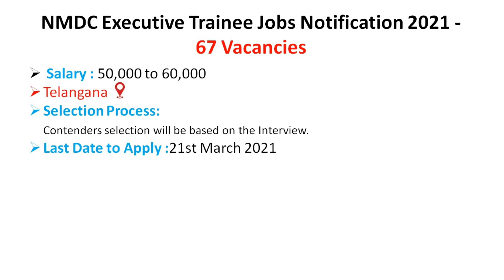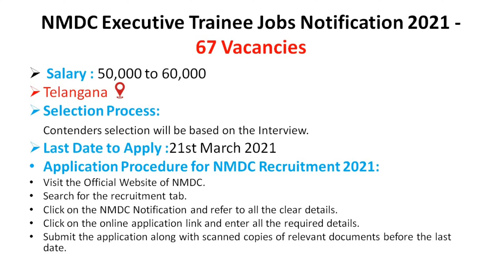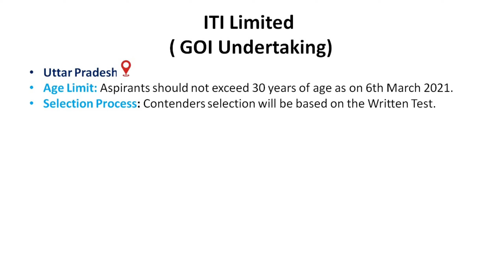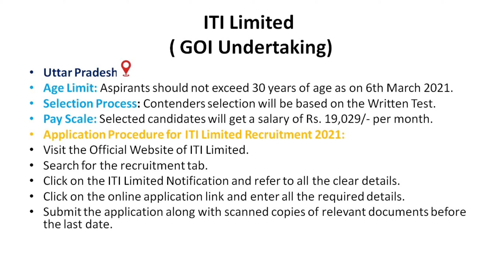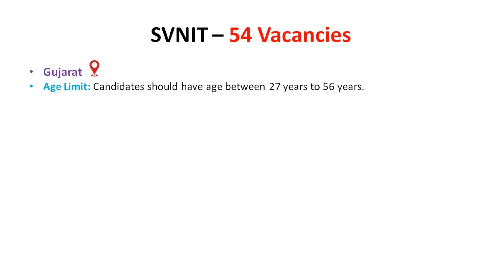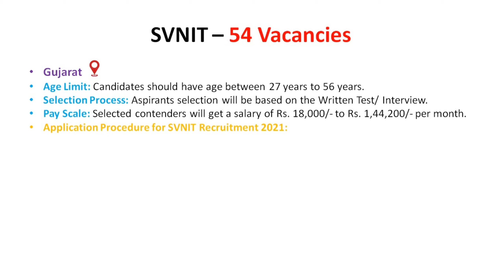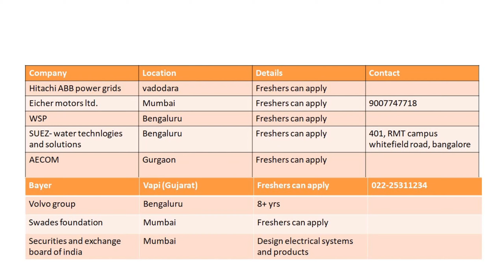Electrical Engineering Government Vacancies 2021 | Salary & Location | Freshers.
In this video we are sharing some government vacancies of electrical engineer. Here, we are covering all the information about vacancies like No. of vacancies, salary, Location, education qualification, registration dates and fees along with this you will get to know how to apply.

Here are some links of the companies where you can apply.